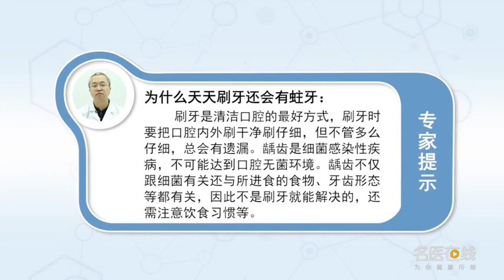为什么天天刷牙还会有蛀牙 李春年 河北医科大学口腔医院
刷牙是清洁口腔的最好方式，刷牙时要把口腔内外刷干净、刷仔细，但不管我们刷的多么仔细，总会有少许的遗漏。龋齿是细菌感染性疾病，所以我们不可能达到口腔无菌环境。龋齿不仅跟细菌有关，还与所进食的食物、牙齿形态等都有关，因此不是刷牙就能解决的，还需注意饮食习惯等。

Why do you get cavities when you brush your teeth every day
Brushing your teeth is the best way to clean your mouth, When brushing your teeth, you should brush the inside and outside of your mouth carefully, But no matter how carefully we brush, There will always be a few omissions. Caries is a bacterial infection, So it's impossible for us to reach a sterile oral environment. Caries is not just about bacteria, It is also related to the food and tooth shape, So it can't be done by brushing your teeth, Also pay attention to eating habits.